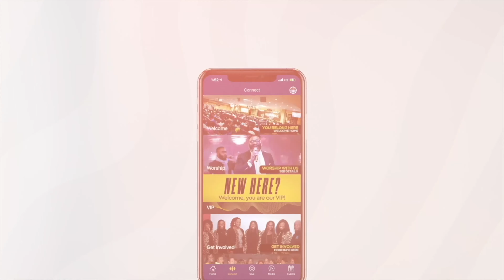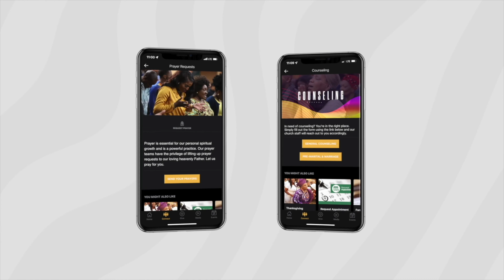Sin No More | This Or That (Part 1) | Emmanuel Adeyeye | ALCC Blessed Generation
Welcome to ALCC Youth Power Hour with Emmanuel Adeyeye!